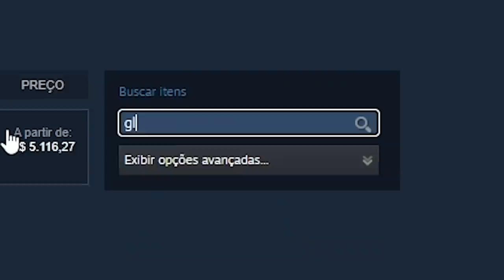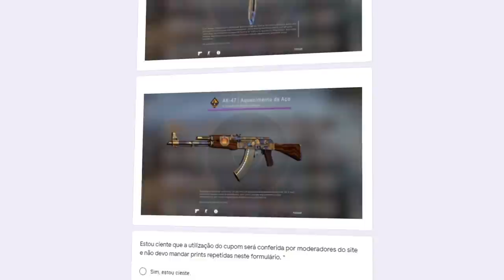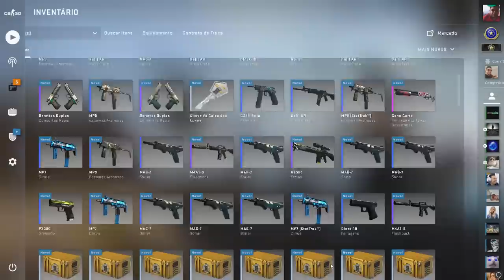ABRI 100x GLOVE CASE & GANHEI UMA LUVA no CS:GO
Abri 100 caixas de luvas no CS:GO e ganhei uma luva no CS:GO! E aí, o que vocês acharam?